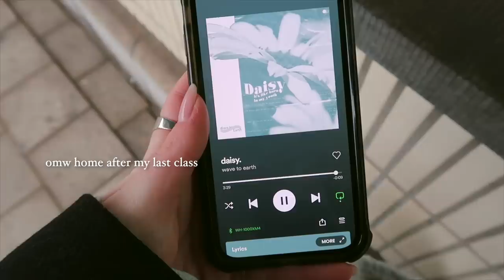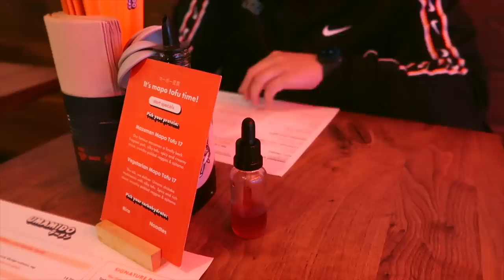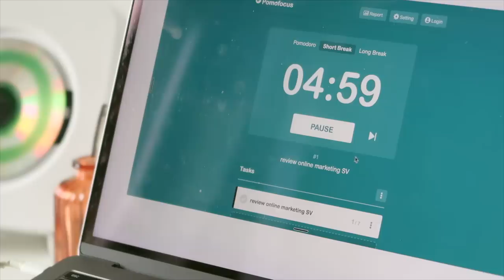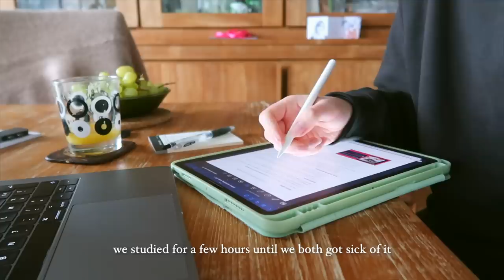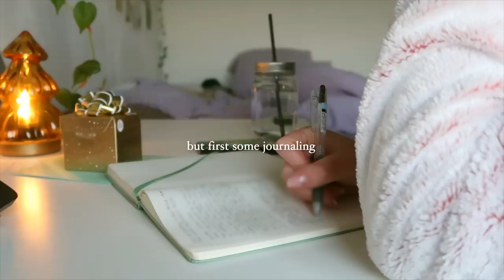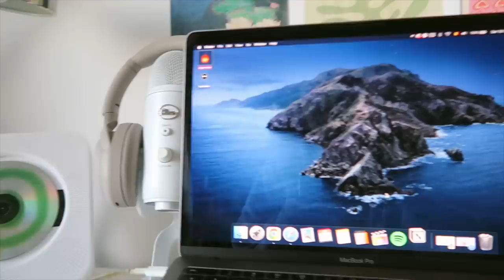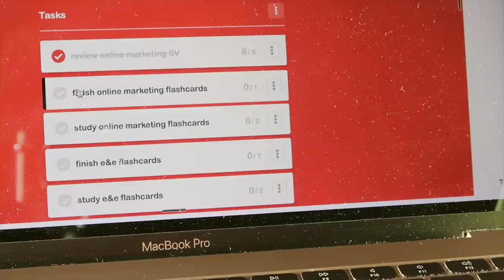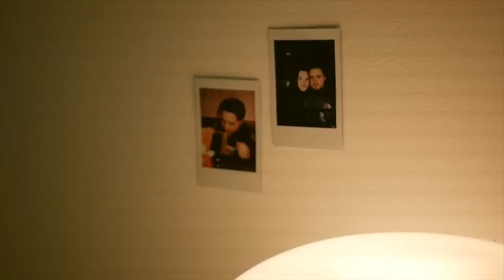STUDY VLOG 🎧 finals szn, setting up 2023 goals, food dates & working out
🌟Enter the Lingoda Language Sprint challenge and stay motivated and committed to your languague learning goals!

𝐅𝐀𝐐🌙
𝐄𝐝𝐢𝐭𝐢𝐧𝐠 𝐬𝐨𝐟𝐭𝐰𝐚𝐫𝐞: Final Cut Pro
𝐅𝐢𝐥𝐦 𝐞𝐪𝐮𝐢𝐩𝐦𝐞𝐧𝐭:
𝐇𝐨𝐰 𝐨𝐥𝐝 𝐚𝐫𝐞 𝐲𝐨𝐮? i'm 20 years old and live in Belgium, Europe!